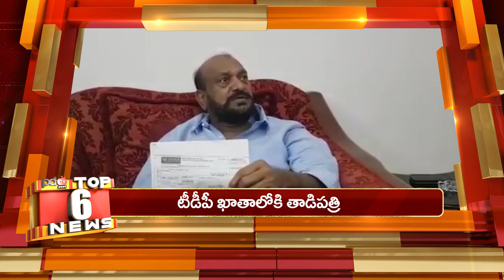Unexpected Consequences | JC Prabhakar Reddy | Ys Jagan | Chandrababu | అనూహ్య పరిణామాలు | PDTV News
అనూహ్య పరిణామాలు